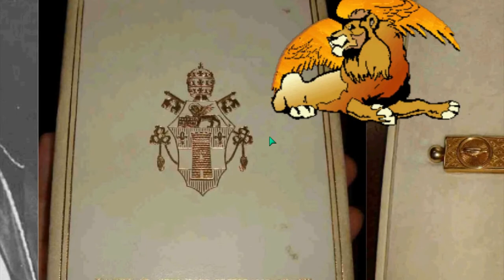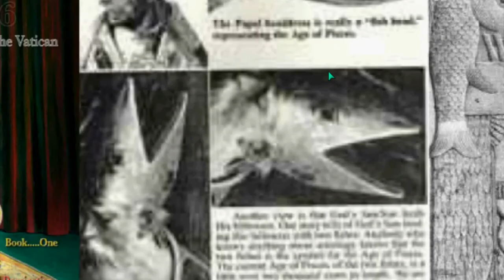AWARE ILLUMINATI 42 RELIGION Plate 5of11